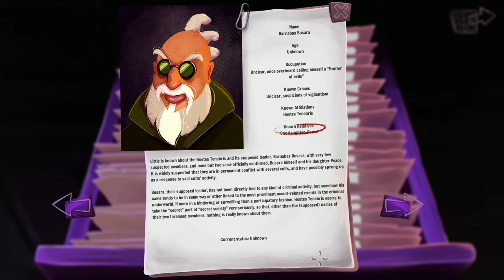COma Plays: Gibbous - A Cthulhu Adventure | Part 12: Setting destinations